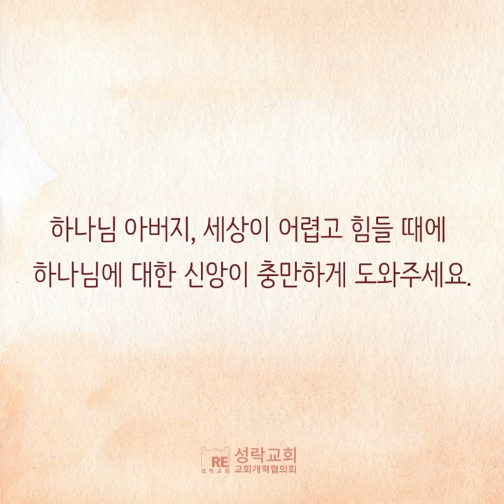[오늘의 양식] 너희는 뱀처럼 지혜롭고 비둘기처럼 순결하라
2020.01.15